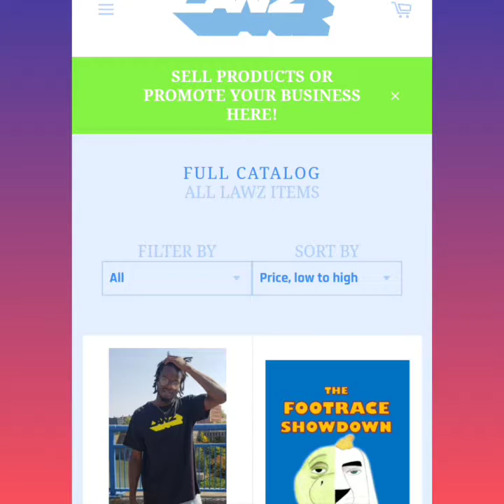Get Yo Mind Right Part 3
Watch Soul Food presented by Lawz, the Hebrew Israelite Torah Lesson Bible Study. Deuteronomy and other Old Testament scriptures, New Testament and Apocrypha books. Teaching the commandments and statutes in Christ Yahawashi Hamashiach. Related to teachings similar to IUIC, Sons of Thunder, HOI, Watchmen for Israel. Intro uses oldschool hip hop type beat